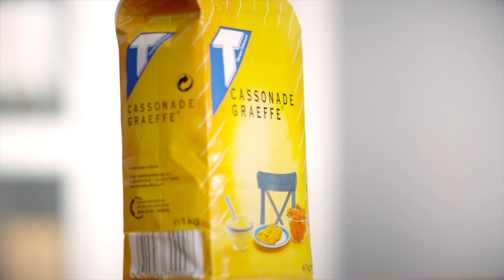Het kindje op de Cassonade Graeffe verpakking is verdwenen!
Het kindje op de Cassonade Graeffe verpakking, door iedereen gekend, is verdwenen! Maar geen nood, het is maar tijdelijk. Met deze actie ondersteunen wij Child Focus die dit jaar haar 20-jarig bestaan viert.

De Tiense Suikerraffinaderij is dé Belgische fabrikant van al jouw suikerspecialiteiten. Op een duurzame manier produceren we suiker op basis van lokaal geteelde suikerbieten en dit zowel voor industriële klanten als voor de eindconsument.